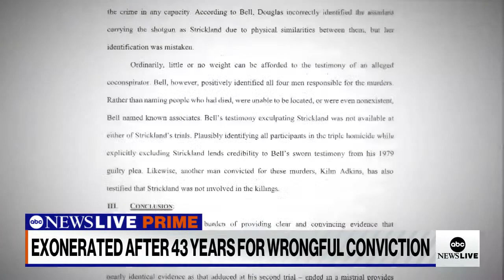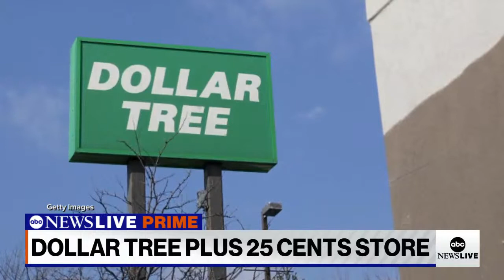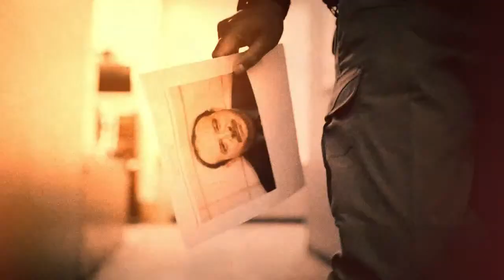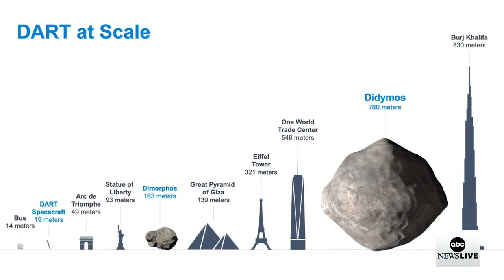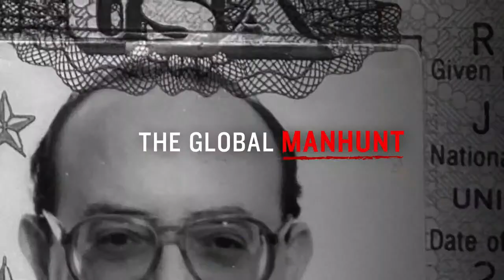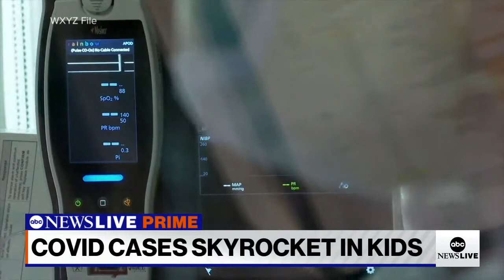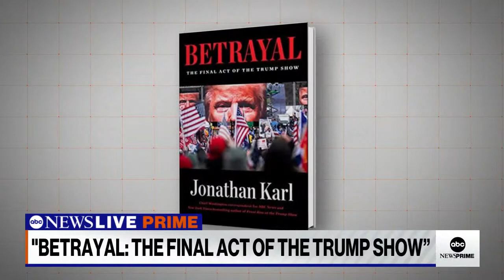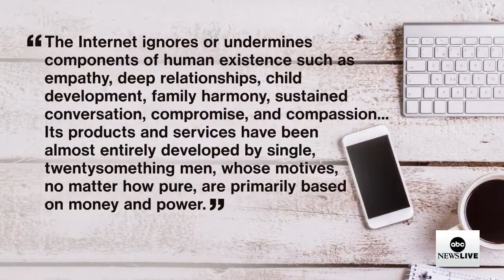ABC News Prime: Strickland exonerated; Biden on rising gas prices; Jurors deliberate in Arbery case